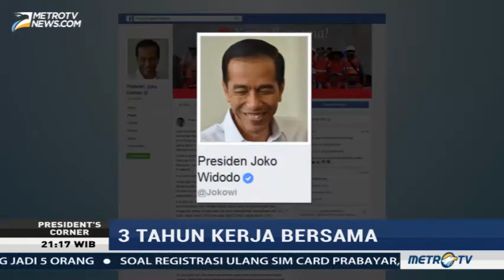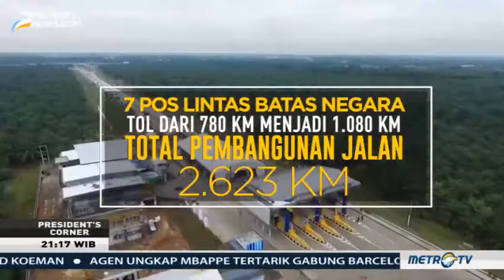3 Tahun Kerja Bersama Jokowi-JK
Tiga tahun Jokowi-JK memerintah Indonesia. Presiden Joko Widodo menuliskan pencapaian di bidang infrastruktur, fasilitas pendidikan, kesehatan dan sertifikat lahat. Sementara Wakil Presiden Jusuf Kalla menargetkan kerja keras terus berlanjut untuk mencapai target ekonomi 7%.